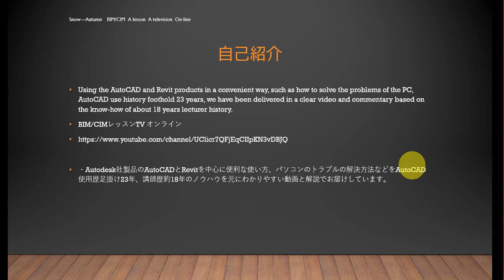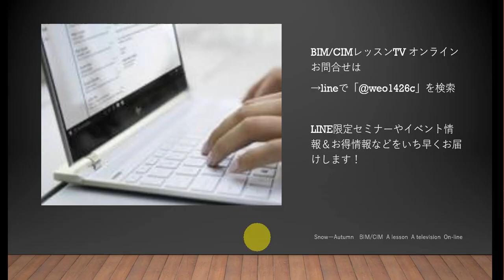35歳からのBIM/CIMマスターの道 AutoCADマスターの道 ブロック編集について